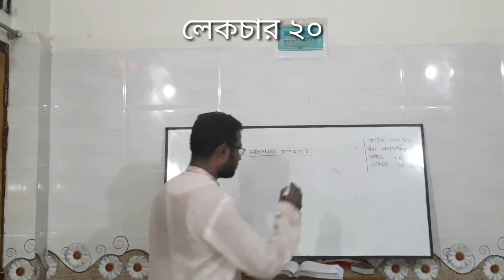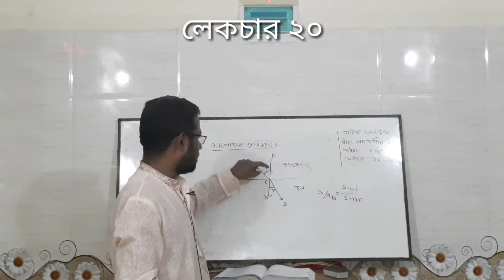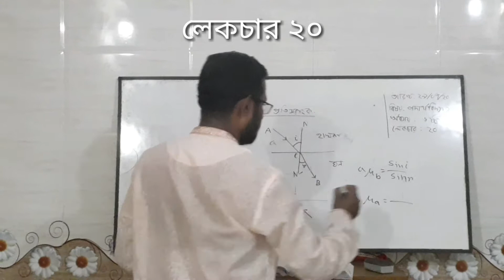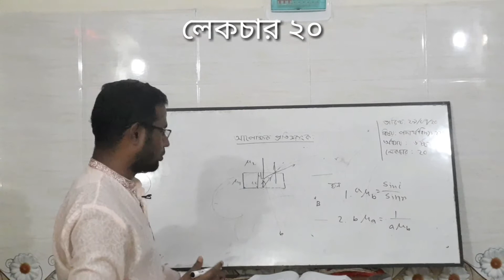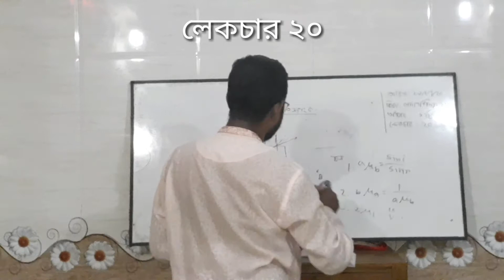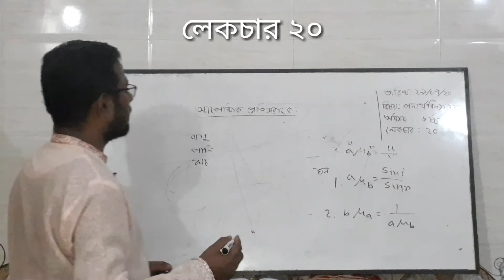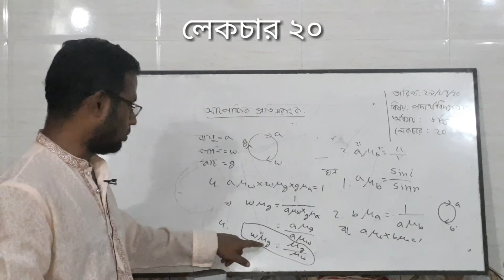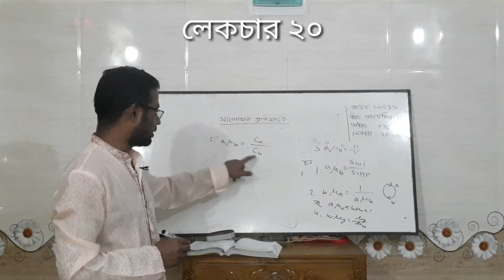আপেক্ষিক প্রতিসরাংক পদার্থবিদ্যা ২য়পত্র অধ্যায়ঃ৬ লেকচারঃ২০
পেক্ষিক প্রতিসরাংকের সূত্রাবলী